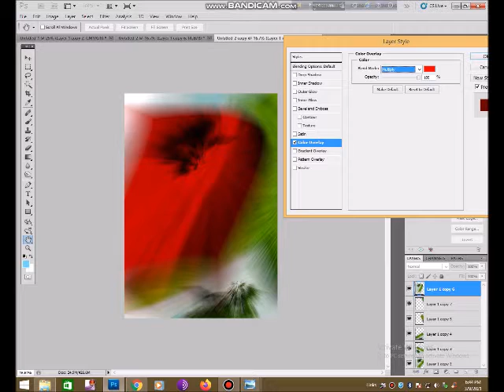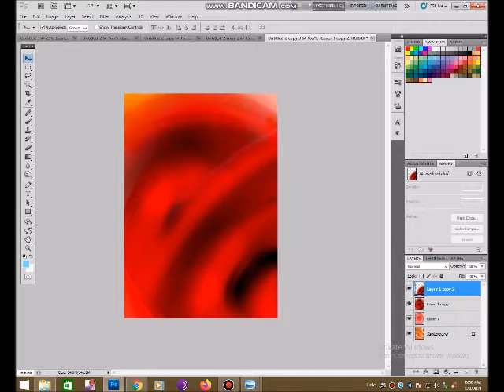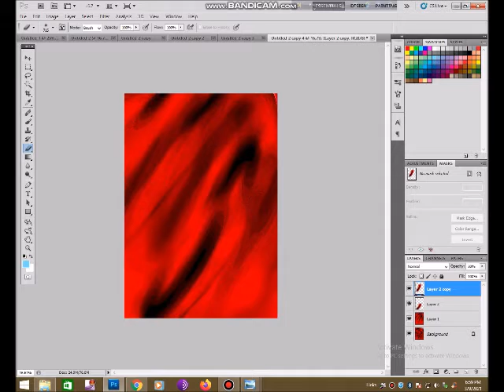abstract background design. photoshop tutorial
Graphic designers are professionals - who look for different ways to earn from their skills, expertise. They have dozens of old & new platforms where they can sell design works. If you as a designer want to earn money from your profession, then sell your designs work online through several platforms.
1) SHUTTERSTOCK
Abstract colored symbol How to make the colorful symbol on adobe illustrator Symbol and shape Background Remove On Adobe Photoshap Create symbol

Just saw this on Amazon: Hot Cream, Body Fat Burning Cream, Cellulite Removal Cream, Weight Losing Cream, Anti-Cellulite Slim Massage Cream, Slim Cream for Shaping Waist, Abdomen and Buttocks by MURARA for $9.99 via @amazon